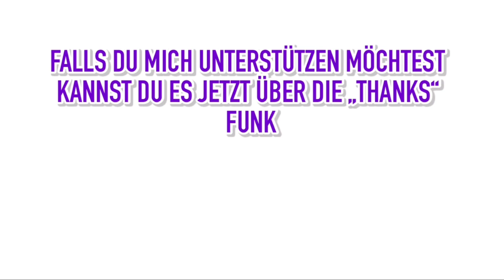Jimmy beschützt die Waffenroute + Lachkick Szenen | Hope-V | Oktogramm | GTA Roleplay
Lasst gerne einen Like und Kommentar da 😎 Über ein Abo würde ich mich natürlich auch freuen!

—— OG POR VIDA ——

Achtung!
Dieses Video soll niemanden beleidigen. Es dient ausschließlich der Unterhaltung und spiegelt nicht meine Meinung über die dargestellten Personen oder Produkte wieder.

Ein selbständiges Werk, das in freier Benutzung des Werkes eines anderen geschaffen worden ist, darf ohne Zustimmung des Urhebers des benutzten
Werkes veröffentlicht und verwertet werden.

Falls es dennoch Probleme mit den im Video gezeigten Inhalten geben sollte, kontaktieren Sie mich